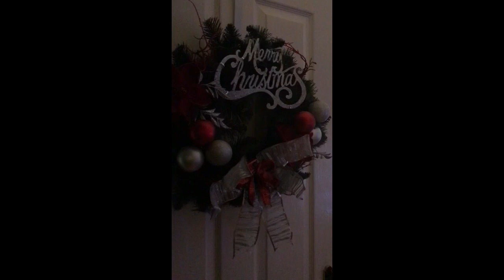22 December 2023